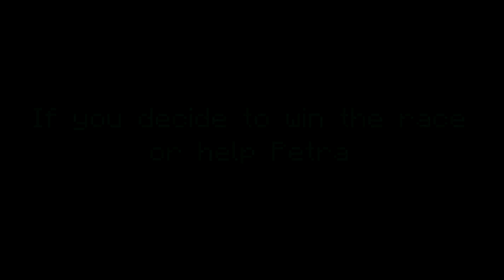Win the Race | Minecraft: Story Mode Season 2 | Episode 1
A short little clip that shows what happens when you beat Petra!

If you’re not familiar with Story Mode, it’s a sort of Choose Your Own Adventure set in the Minecraft universe, full of high drama, plucky underdogs, legendary heroes, dastardly villains, incredible peril and perky pigs. Logically enough, Season 2 follows on from Season 1, with players once again filling Jesse’s cuboid shoes, and with a host of familiar faces in tow - but new players should be able to jump right on board!

Instagram I will probably follow you back :)